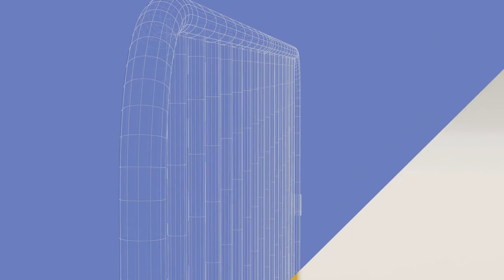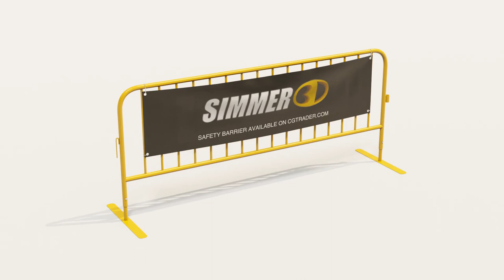Safety Barrier - 3D Model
A safety barrier modeled in Blender and available for purchase on CGTrader.

Modelled to real world dimensions (40.8x 11 x 17.2").

It uses simple materials with a diffuse color and procedural bumps to make the surface more like a painted surface.

The geometry is mostly quads.